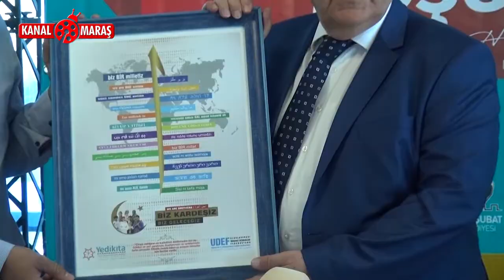48 medeniyetin gençleri Onikişubat'ta buluştu!